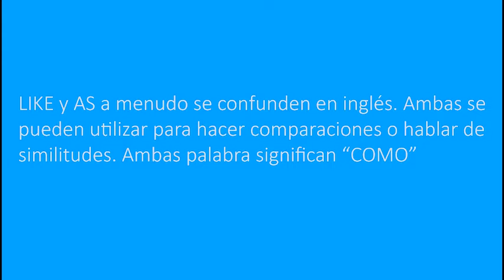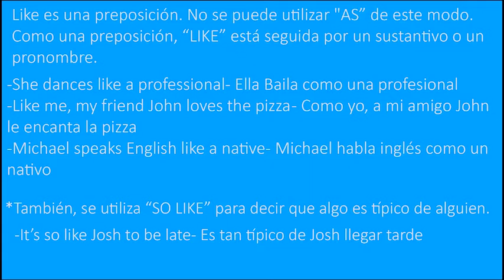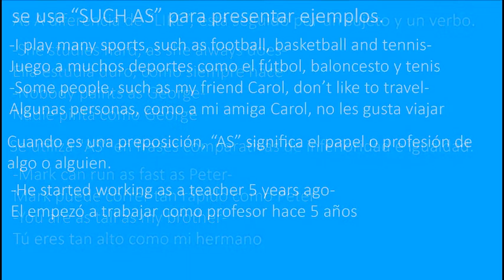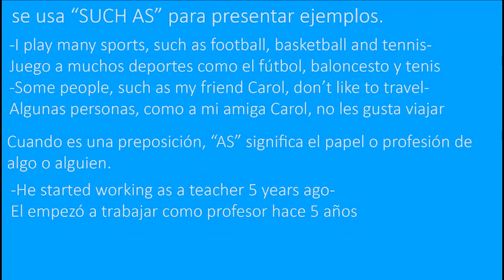Lección 46- Like vs As.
Aprende a usar las palabras LIKE y AS de una manera muy fácil y sencilla de entender.